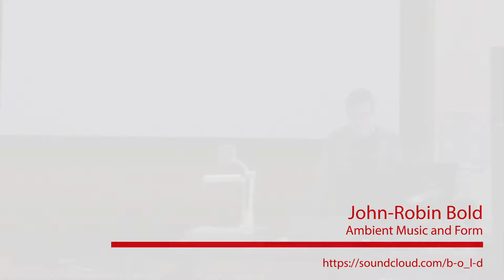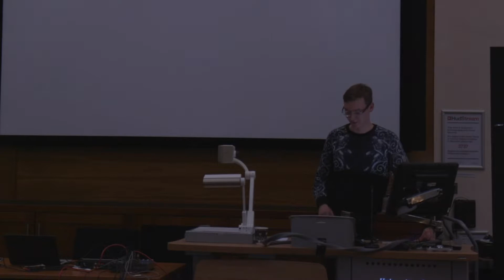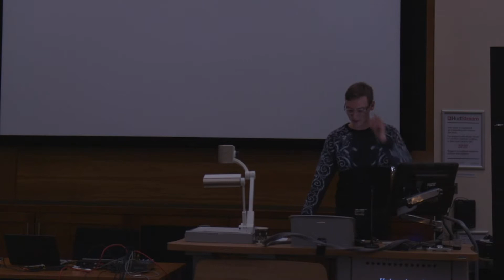John-Robin Bold: Ambient Music and Form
John-Robin Bold discusses form in ambient music at Ambient@40, a two-day conference to appraise ambient music in relation to Eno’s milestone release

This presentation took place as part of the Ambient@40 conference, conveyed by Monty Adkins, Simon Cummings, Rupert Till, and Kristina Wolfe.

In the forty years since the release of Brian Eno’s Music for Airports the concept and aesthetics of ambient music have proliferated, influencing artists as diverse as Taylor Deupree, Steven Wilson, David Lynch and The Orb, infusing drone, microsound, minimalism and experimental electronic music as well as aspects of contemporary instrumental music. The aim of this two-day conference was to appraise ambient music in relation to Eno’s milestone release.

The conference took place at the University of Huddersfield from Friday 23 to Saturday 24 February 2018, running alongside the Electric Spring Festival

/// CREDITS

Video camera operator: Andie Brown, Pablo Galaz Salamanca, Sam Gillies
Edited by Sam Gillies

Title music: Music for Airports (1/1), Brian Eno. Performed by Decibel New Music Ensemble.

/// ABSTRACT

The aim of my speech is to discuss the status quo of form in Ambient in a way, that inspires artists to further develop formal aspects of this music.

Firstly, I formulate a critique of form in most of today’s Ambient music. Secondly, I try to clarify the relationship between different conceptions of ambient music and different concepts of form. I conclude with a description of my own artistic process in respect of form and provide a more general approach to how formal specificity can be generated.

The critique argues that while Ambient music has brought about a refined sonic universe, it has not yet developed a significantly defined formal system.

As we are often confronted with a certain immovability originating from drones, fades, loops, etc., a lot of Ambient leaves the listener often in a foreseeably uneventful, unfulfilled state. My thesis is that this situation is neither inherent to all Ambient nor necessarily an important artistic quality.

In the second part, I draw a distinction between Ambient as ambient and Ambient as immersive music. Against Eno’s original “as ignorable as interesting” statement, I assert that Ambient has largely turned a genre around an active, focused listening experience, which requires the interesting more than the ignorable. Although Ambient nowadays gets mostly performed in a totally non-ambient, immersive way, its formal side however equals that of Ambient as ambience.

Hereinafter I analyse my subjective attempt to generate new form in the genre: As main structuring element for my Ambient music I utilize audible cuts. My idea of the cut is to contrast the drowning eternity with clicking moments. Furthermore, I claim how the cut appears as main significant of the formalization process in electronic music production, because it strictly marks the point of intervention in the material. Hence, a self-reflexivity is introduced into the music.

Self-reflexivity, I finally argue, could create a more matured repertoire of forms in Ambient music. My proposition is to actively refer to and reflect on the predominant formal, production, distribution and reception processes. This procedure can continuously refine the forms in Ambient music and thereby enrichen its expressive possibilities as a whole.

/// BIOGRAPHY

John-Robin Bold (*1995 in Hamburg) is a musician, who works as composer, improviser and interpreter with electronics and guitar. Being driven by radical novelty and eternal sustain in art, he approaches their intersection from both sides in multiple configurations. As a classical guitarist, Bold specializes in early and modern music. In his compositions, elements of sacred, pop, ambient and post-noise music can be found.

Bold’s artistic convictions are deeply universalist. Throughout his stylistically wide-ranging output, the affirmative quality of art is at the centre of his creations. After finishing his studies in classical guitar from 2010 to 2015 with Frank Bungarten at HMTM Hannover, Bold is studying Computermusik at Kunstuniversität Graz with Daniel Mayer, Marko Ciciliani and Gerhard Eckel since 2016.

Bold’s regular performing activities span laptop concerts, guitar recitals and group improvisations. Recently he performed as electric guitarist of the Cologne-based 21st century new music ensemble Electronic ID.